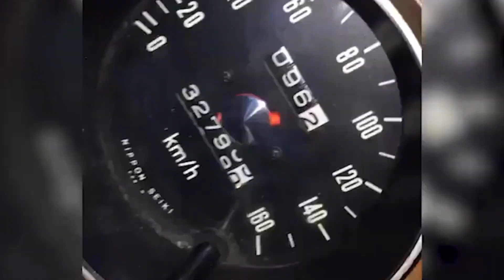2023's BIGGEST MECHANIC FAIL Compilation! You Won't Believe What Happens Next!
If you're looking for a good laugh, then you'll love this mechanic fail compilation! From blown tires to flat batteries, this video is guaranteed to make you laugh! We hope you enjoy it as much as we do!
In this video, we're presenting the 2023 Mechanic Fail compilation. This compilation features some of the funniest and most embarrassing moments when mechanics and drivers fail. From blown tires to flat batteries, this video will have you in stitches!